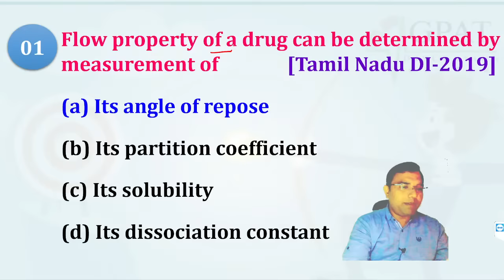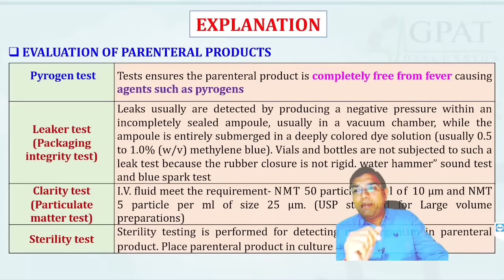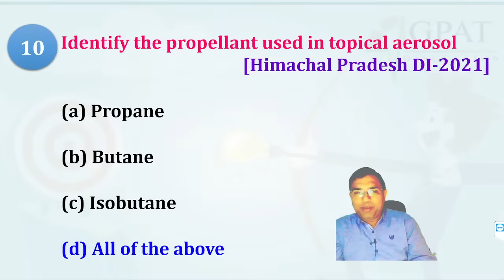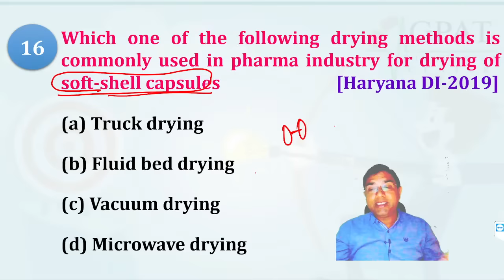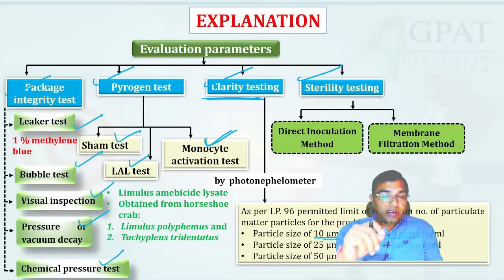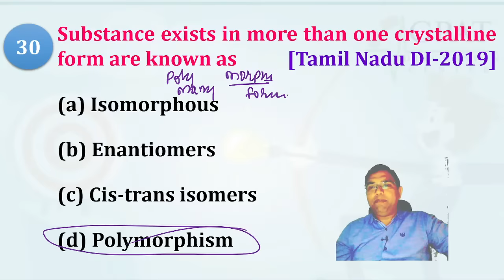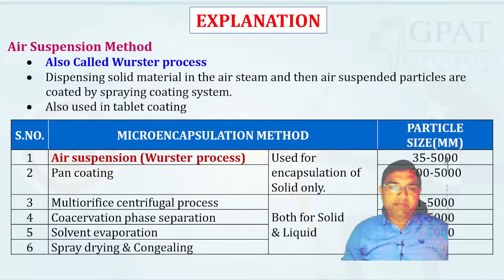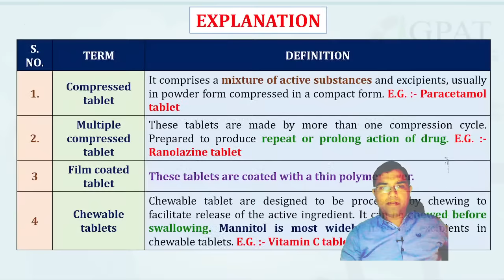CLASS-4 || DRUG INSPECTOR || PHARMACEUTICAL TECHNOLOGY || IMPORTANT QUESTIONS WITH EXPLANATIONS.